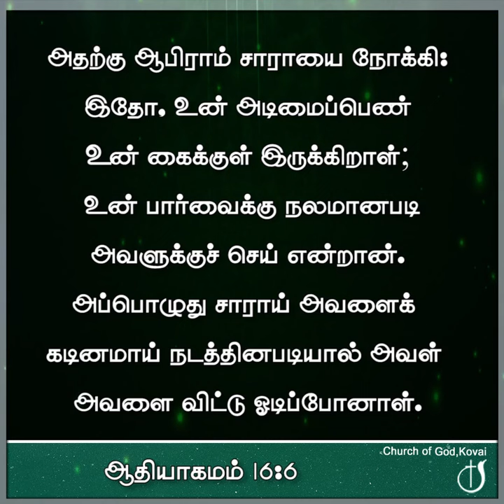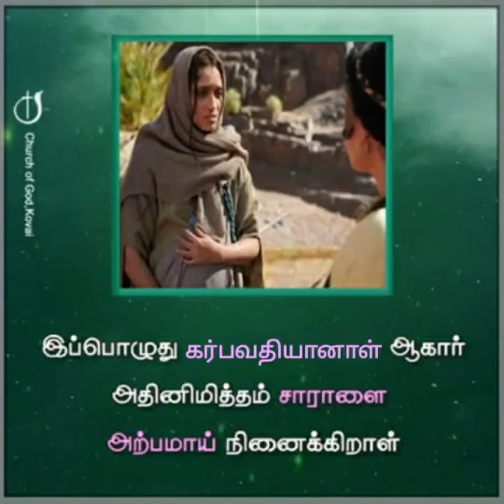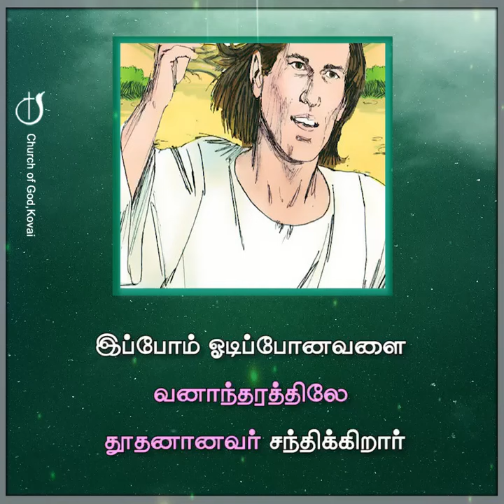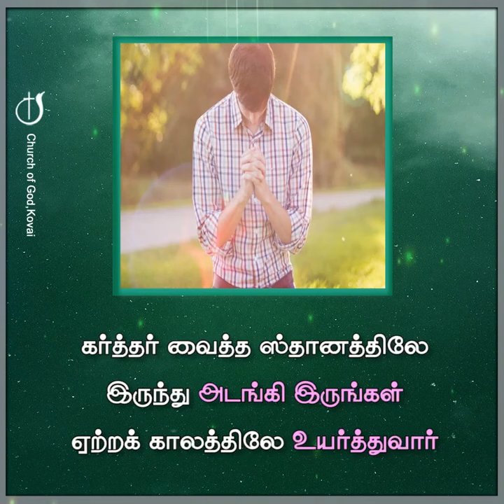தேவ சித்தமே ஆசீர்வாதம் 29-10-2024 I PASTOR J YESU PAUL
📍Vignesh mahal
☞ Tamil service

📌  MONTHLY PROMISE SERVICE S.N HALL

☆ YOUTH FELLOWSHIP FIRST SUNDAYS
☞ Evening : 5:00 PM - 7:30 PM @RAMANATHAPURAM CHURCH

☆ WOMEN'S FELLOWSHIP  FIRST SATURDAYS @RAMANATHAPURAM CHURCH

☆ BUSINESSMEN FELLOWSHIP MEETING SECOND THURSDAYS

Pr. J Yesu Paul